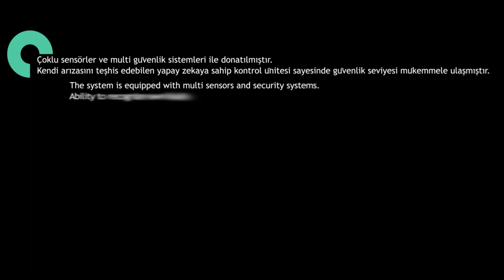Parkcenter - 3D Animation